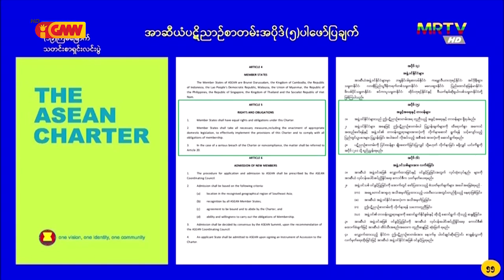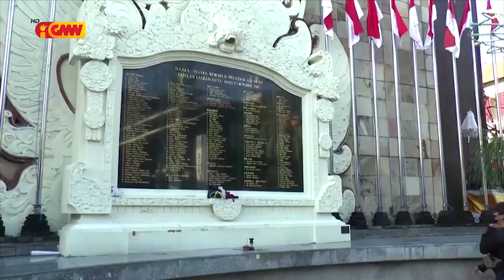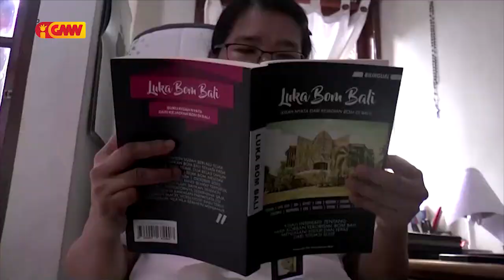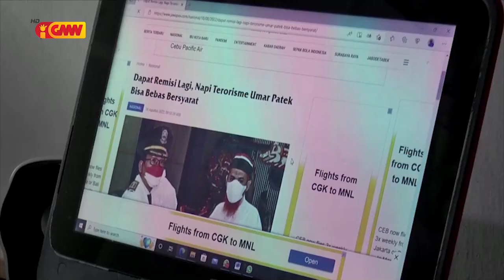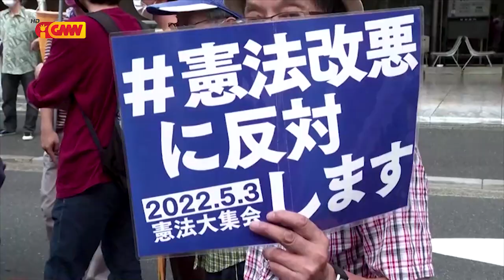ASEAN NEWS - 26 August 2022